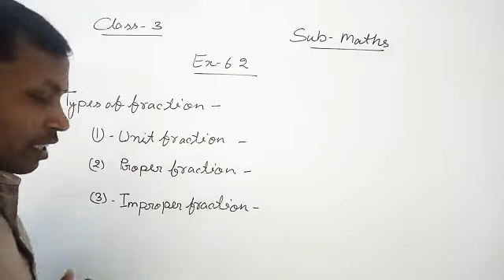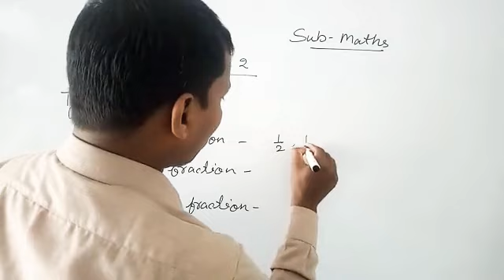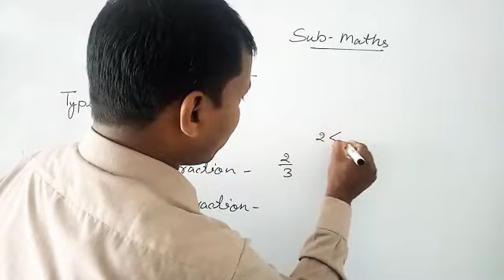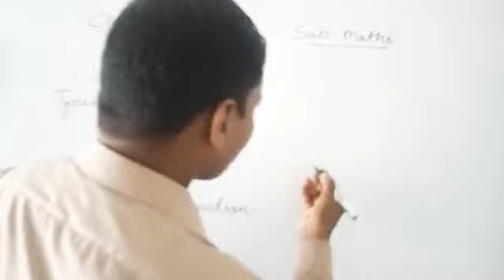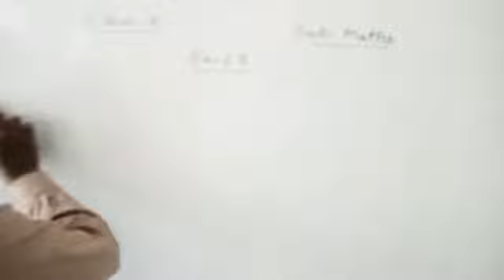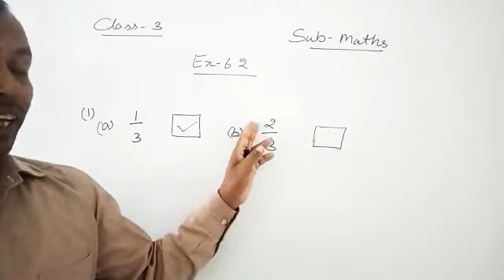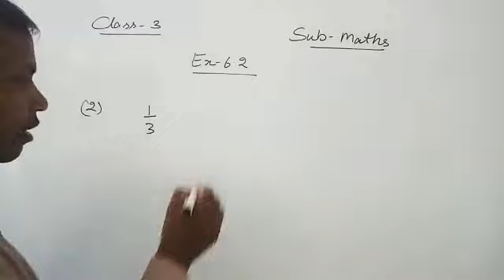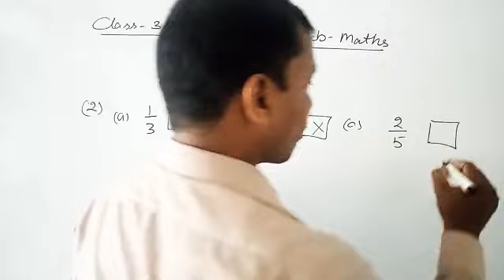Class 3 / Maths / Exercise. 6.2